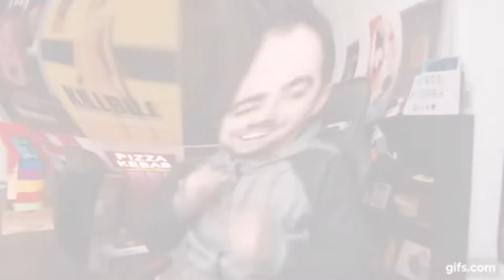Combo 100% con Gogeta y Gohan adolescente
Combos 90%, 99% y 100% con gogeta dragón ball fighterz